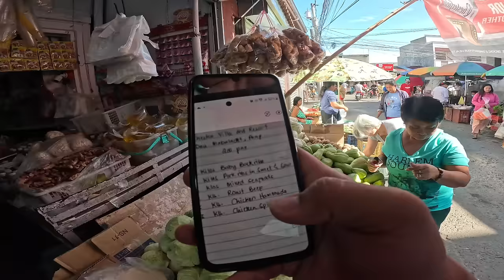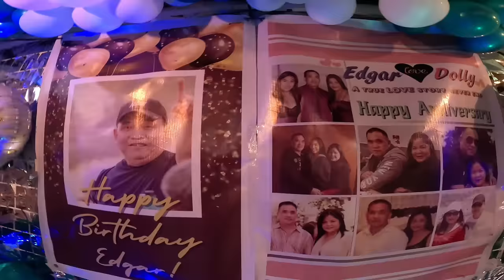CATERING SERVICE SA PRIVATE RESORT SA MABALACAT PAMP / 59K GOD FOR 200 PERSON / ON THE SPOT COOKING